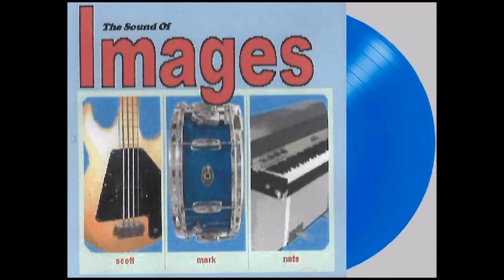IMAGES – “THE GIRL FROM IPANEMA”